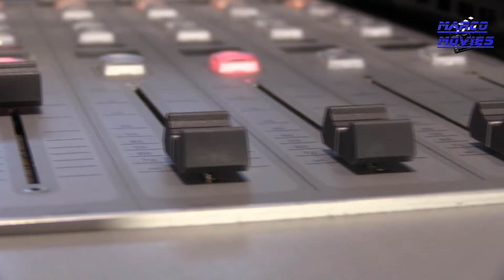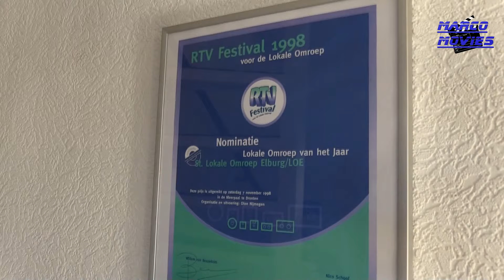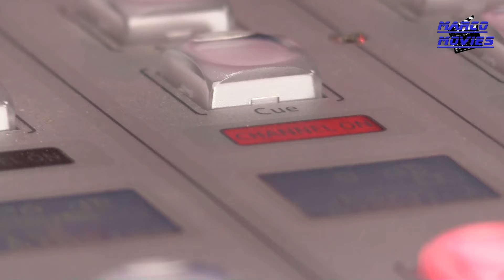STAGE LOPEN BIJ RADIO & TV - LOE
Afgelopen half jaar heb ik stage gelopen bij onze lokale omroep de LOE. Daar heb ik veel leuke avonturen beleefd!

Met dank aan:
Ton Vermeulen
Rick van Velthuysen
Jaron Elbers
Bram van den Ham
Bert van Loo

En dan beloof ik dat ik binnenkort weer een nieuwe video upload dus Laterzzzzzzzzzzzzzzzzzzzzzzzzzzzzzzzzz